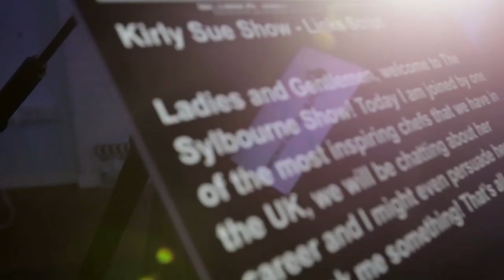Rachel Okello on knife crime in the UK & Youths & Deportation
Rachel Okello  on knife crime in the UK  and  Youths & deportation UK

Solution Oriented Summit (SOS) in the Park
“Tackling knife and gun crime in our community let it not be our legacy”

Held on:

Date:   5th August2018
Venue:  Address: Crystal Palace Park, The Terrace, Anerley Road,

OBJECTIVE
"Solution Oriented Summit " (SOS) is convening the second of  many summit to be a part of the solution